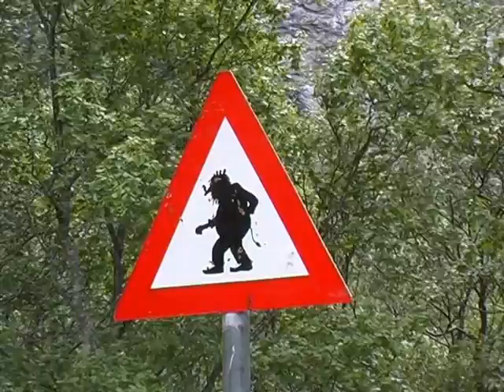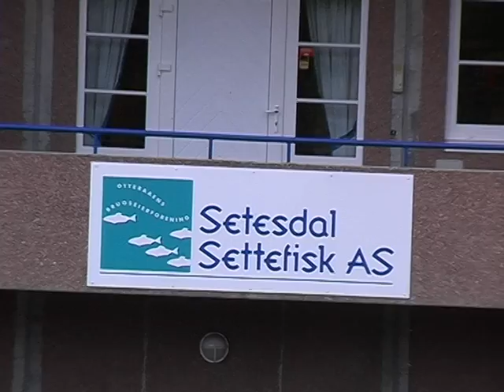Norwegen Teil 1 von Hirtshals bis Tyssedal bei Odda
Eine Wohnmobilrundreise durch das südliche Norwegen. Von Hirtshals über Odda bis Andalsness und von dort über Lillehammer und Oslo zurück.